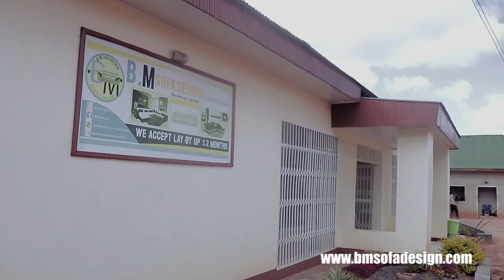Tracy BM Sofa Design HD Visuals by MEGAPIXELS Inc V2M VISUALS 2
BM Sofa Design
Situated at Lusangazi in Mzuzu
We make and sale
any type of SOFA set and Beds